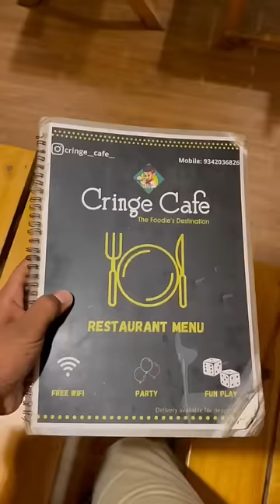My Dad Ran Away ⚠️!! - Cringe Cafe 😂 - Views Of Rithik